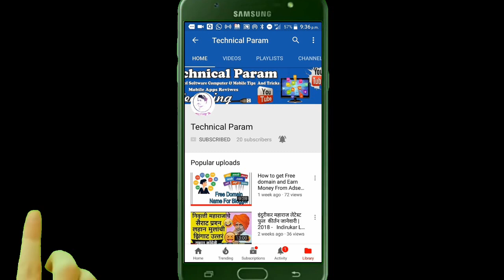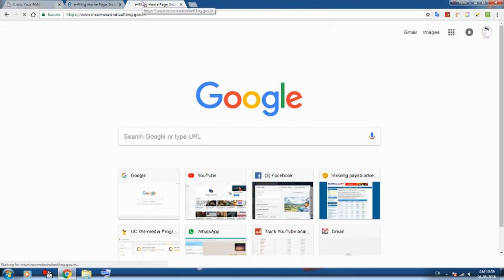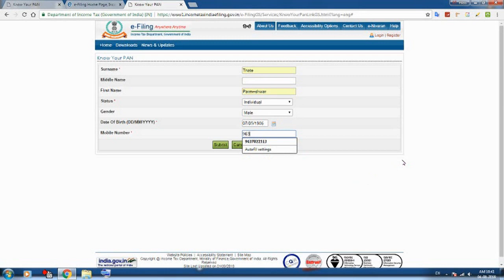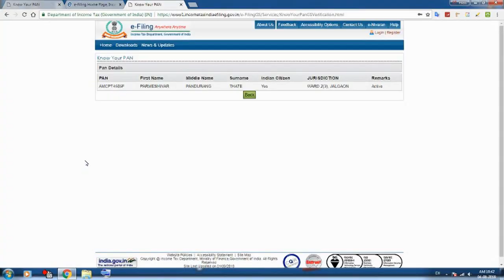How to search Missing Pan Card || Official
इस वीडियो में मैं आपको दिखाऊंगा कि अपना  खोया हुया Pan Card कैसे Download कर सकते है |  इसके लिये हमे सिर्फ हमे नाम, Date of Birth  कि जरुरत  पडती है | बहुत से लोगो का Pancard  गुम हो जाता है उन्हे ये समज में नाही आता कि Pancard कैसे हासील करे | अगर एजंट के पास जाते है तो तो pancard  number मांगता है लेकीन हमारे उसकी झेरॉक्स भी नही होती इस समय ये ट्रिक्स सब लोगो को जरुर काम आयेगी |  ये ट्रिक्स सिखने के लिये आपको ये व्हिडीओ  पुरी देखणी होगी |

other Important link  please Visit it

Follow On Google Plus Thate

Follow On Linkdin :-  Parmeshwar Thate